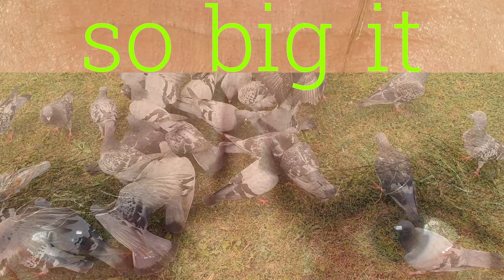"Nip it in the bud" by TRUISH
Rob Stokes - stringed instruments and tunes
and
Geoff Clout - bashed instrument, singing, and words
"As the history of the day after tomorrow shows, you must shake the sieve for it to work, but is it what goes through the grid or is it what is contained that is imperative to retain until that not far away day? Because of that question it will likely continue to be unwise to build foundations upon these thoughts much past then"

Note: It's foundations like this that make the apple crumble so temptingly simple according to the chapter three of Madhur Jaffrey's treaties on Adan and Eve.

why do
you take
them?
why do
the way
that my
eyes tell
lies?
it's
flattering
isn't it?
well, my
eyes tell
lies
that's
how
me
me
me
nip it in
the bud
nip it in
the bud
nip it in
the bud
nip it in
the bud
if you
don't
want to
go
nip it
in the
bud
nip it in
the bud
If you
don't
want to
go, nip it
in the
bud
nip it in
the bud
but don't
let it
grow
so big it
may be a
problem
just
nip it
nip it
don't let
it grow.
so if you
want it
just
gaze on it
put some
fungal
cream
on it
nip it in
the bud
nip it
nip it in
the bud
everything
comes and
goes
some
things
have a
time
some
things
don't
need
to go
on
and on
oh...
what do
you think
i
should be?
what do
you think
i
should do?
what do
you think
i
should do?
oh, no.
oh,
budding
romance is
through
i'm not
going to
come out
for a
coffee
with you
geoff
i'm not
coming
out with
you're a
boring
one
no, no.
nip it in
the bud
i did
suggest
it to
you, but
i didn't
realize
it was
going to
be ...
nip
nip
nip
nip
nip
nip
nearly

Geoff has made literally hundreds of tunes, non-music videos, and music and music videos, as well as very many visual and word based artworks.
The films and musics that he now does are all unpremeditated improvisations. They are really conversations with close friends.
"Nip it in the bud" for instance was part of a 30 minute multi-tune jam with Rob Stokes playing a bass whilst Geoff played the drums. They they then went back and in one take Rob added electric guitar whilst Geoff improvised and sang the lyrics to the whole initial take. Maybe that shows!
Then the tune had radical surgery but but nothing was added.
Then the video was made.
Hey presto!